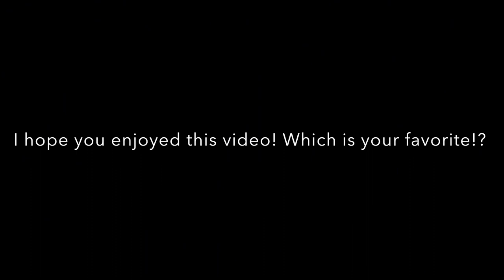Polishing Dinosaur Bone! | Gemstone Polishing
What is going on guys and happy Thursday! Thanks for clicking on this much anticipated video! We are FINALLY getting to polishing dinosaur bone! This material was super messy and dirty to work with but the end results are breathtaking!! We cut this stuff and got it all dopped up last week and I’ve been dying to polish them ever since!  Gemstone polishing is becoming one of my favorite things to do!

If you enjoyed seeing this type of material worked with here on my channel please let me know and I will get more of it! But it’s not cheap stuff, so I don’t want to get it if y’all aren’t as excited as me! I purchased this fossilized dinosaur bone from a friend of mine over on tiktok! His names Dave and he runs the bonnieandclyde gemstones page! Head over to his page and check out his inventory, he’s got some of the craziest stuff out there! This will not be the only piece of dino bone I get from him!

If you liked the saw that I used last week, and the flat lap I used today, head on over and check out their inventory!